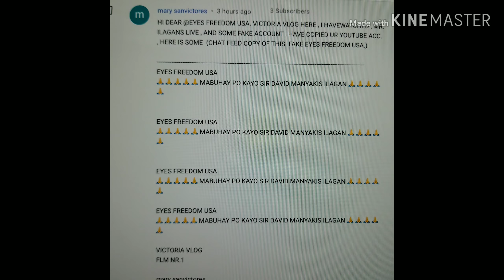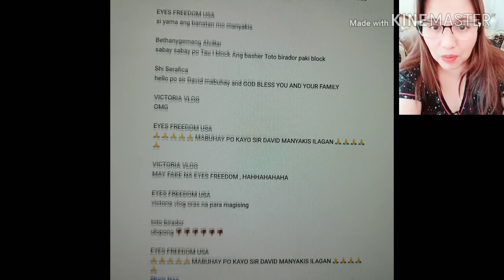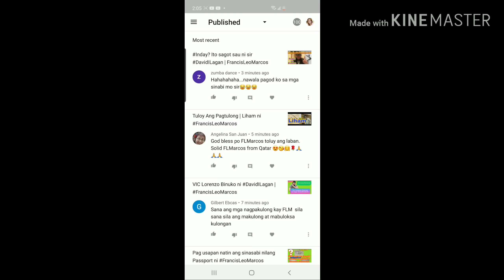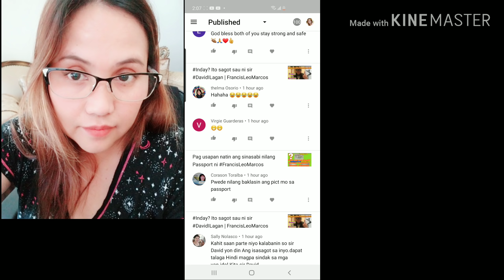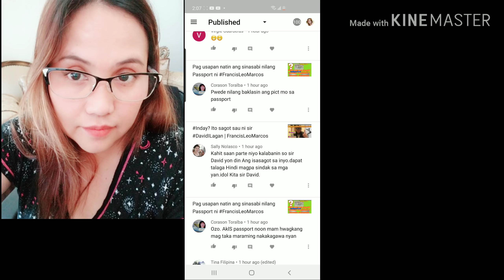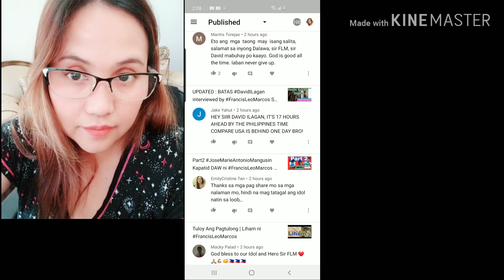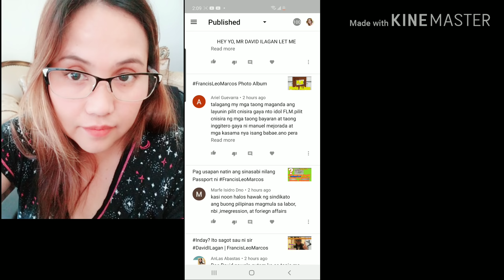May Gumawa ng Troll Name na EYES FREEDOM USA para siraan ako 😂😜.